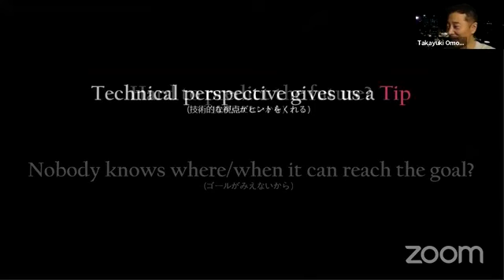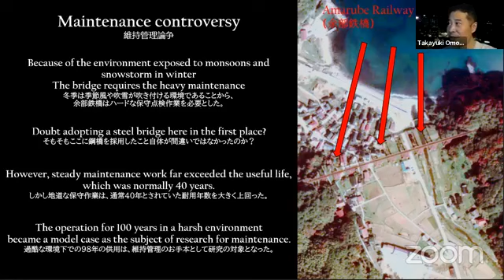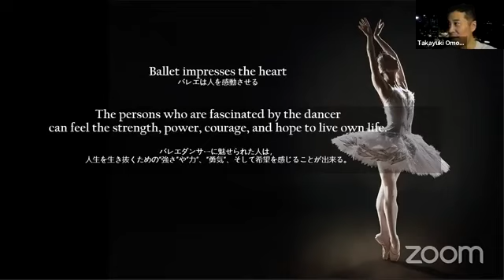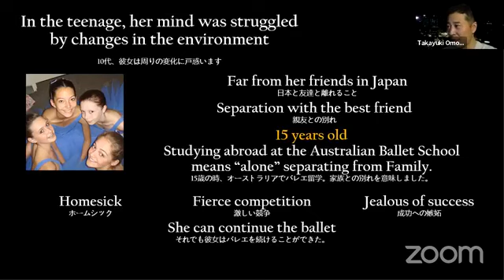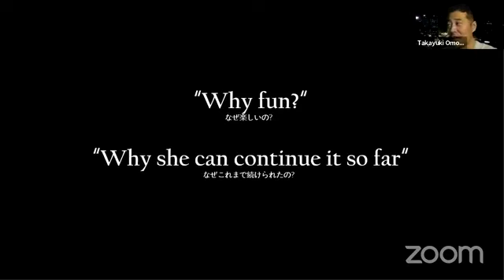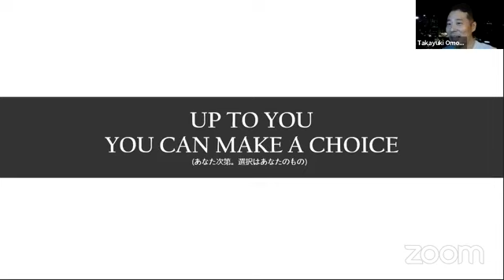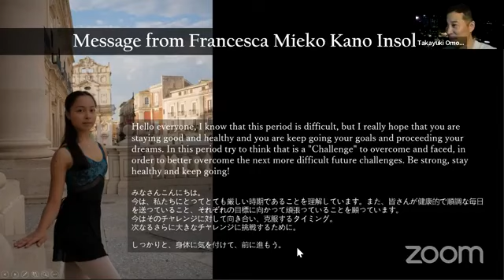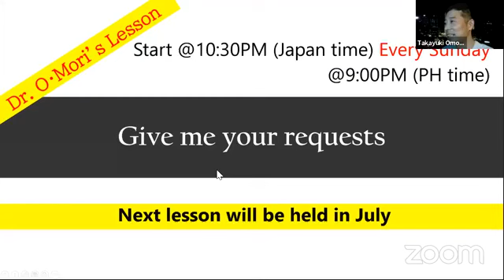大森工学博士の15minレッスンvol 6 ”人生の目的”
私のお友達、大森博士がミンマの応援に挙手され、このような素敵な動画を作成して下さいました。親子共々、大変感謝しております‼️ありがとうございました‼️‼️✨🙏
ミンマのプロデビューの舞台は必ず招待させていただきますね〜😆
長生きして下さいませ〜🙏🤣

日本語版、ティーンへ届けシリーズです。どうやってまっすぐ人生を歩めるのか？そのヒントについて、余部鉄橋、そしてバレエダンサーハンナオニールから学びます！

在イタリア31年 現役オペラ歌手、Operatic Aroma Yoga Therapist、オーダーメイド自己実現コーチ、日本ヨーガ光麗会欧州方面特認講師、日本アロマ環境協会会員・アロマセラピスト、そしてプロバレリーナを目指して頑張っている娘を応援しているバレエママの加納富江です。

✅ 今年は23年ぶりに6ヶ月間長期帰国します。🎉🎊✨
リアルやオンラインでバレエ･自己実現に関してのコーチングを受けてみたい、先ずは私と直接話したい方、加納富江の帰国中の活動の情報が知りたい方は、私の LINE 公式アカウント
からお友達登録して下さいね。

又は、動画内の私のLINE公式アカウントQR コードをスキャンして、
私の活動中のワクワク情報を受け取ってくださいね、お待ちしておりますっ😉💕

主にバレエの動画をアップロードしています。
そして、🔔マークをポチッと押してチャンネル通知をゲットしてくださいね❗😉❤️

📣 Facebook グループ 無料講座｢ステ－ジママの勉強会」のお知らせです。
もしこのままコロナ感染拡大の影響が長びけば...
あなたの大切なお子さんの将来のために
何を今日からしてあげられるでしょうか?
子供を一流のパフォ―マ―に育てていく
サポ－トのコーチング、メンタルスキルなどを
この勉強会で学ぶことができます。

📣 Facebook グループ 無料講座 バレエ大好き 「みんなのミンマクラブ」のお知らせです。
バレエの大好きなお子さんのために、F. B グループ バレエ大好き「みんなのミンマクラブ」を作りました。イタリアからヨーロッパ バレエ情報、バレエ留学、コスチューム&ボディ デザインコンテスト、みんなのQ&Aに答えるなど、これからどんどん発信していきます。小さなお子さんはお母さんが登録して下さいね。👩‍👧